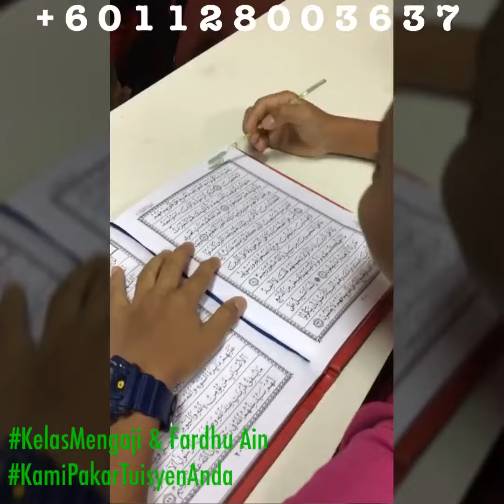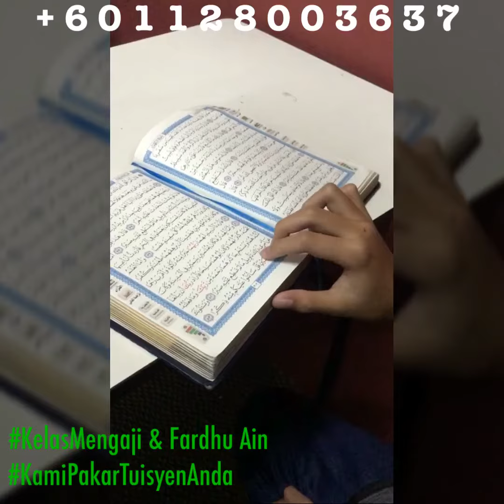Kelas Mengaji & Fardhu Ain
Mari belajar mengaji di Pusat Tuisyen Generasi Bijak.
Kelas berlansung pada setiap malam Rabu.